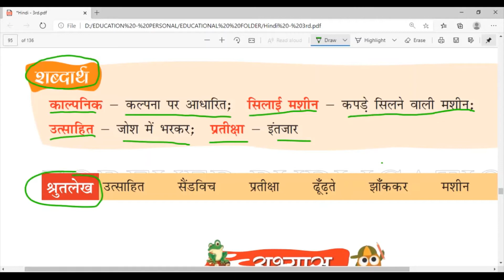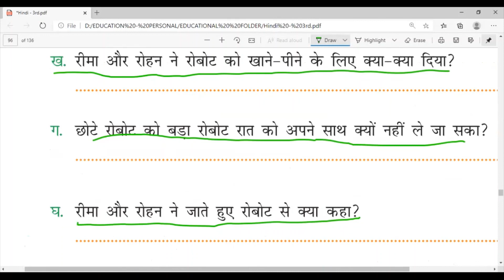Class 3rd - हिंदी पाठयपुस्तक - 08.10.2020 - पाठ - 14 (छोटा रोबोट) भाग - 1